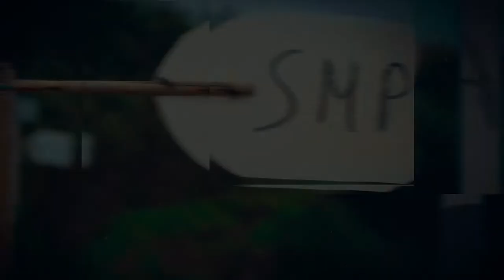Teaser ADN #1 - Programa Piloto da SMP TV (13.02.2021)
Finalmente, no dia mundial da rádio, vamos realizar o nosso PROGRAMA PILOTO da nossa RÁDIO SMP TV!

✅ SÁBADO - DIA 13 FEVEREIRO - PELAS 17H ✅
Podes assistir no Canal oficial Youtube 🔽🔽🔽🔽🔽
Contamos contigo para nos acompanhar nas imensas novidades que temos para partilhar contigo, desde convidados especiais, entrevistas, workshops, grupos musicais e muita diversão à mistura!
❗NÃO FALTES!!